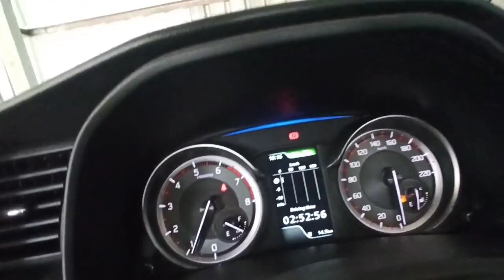# short video Maruti Suzuki XL6 Zeta bs6 real review interior features